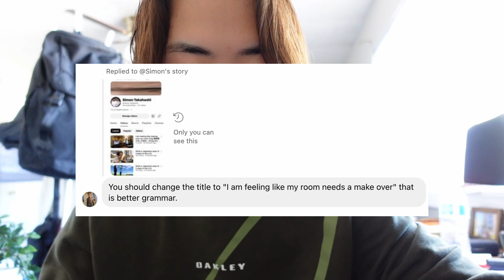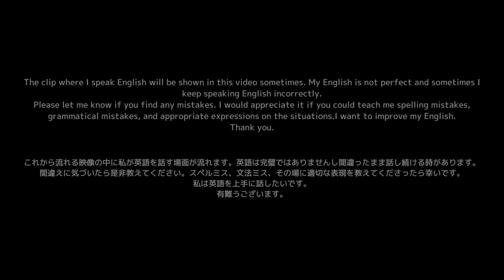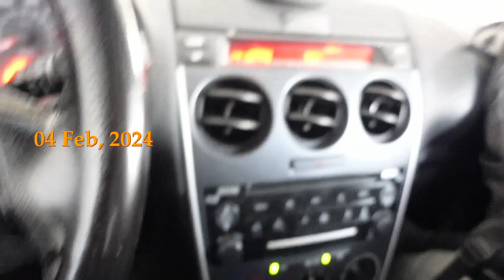I wanna study Interior Design at Ensign College. インテリアデザインを大学で学びたい人の日常。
So I finally got into Ensign College and I want to study Interior Design there!
My dream is to be an Interior designer.

The clip where I speak English will be shown in this video sometimes. My English is not perfect and sometimes I keep speaking English incorrectly.
Please let me know if you find any mistakes. I would appreciate it if you could teach me spelling mistakes, grammatical mistakes, and appropriate expressions in the situations. I want to improve my English.

これから流れる映像の中に私が英語を話す場面が流れます。英語は完璧ではありませんし間違ったまま話し続ける時があります。
間違えに気づいたら是非教えてください。スペルミス、文法ミス、その場に適切な表現を教えてくださったら幸いです。
私は英語を上手に話したいです。